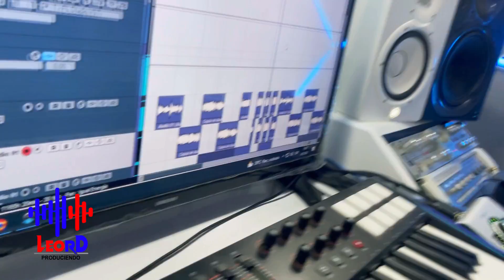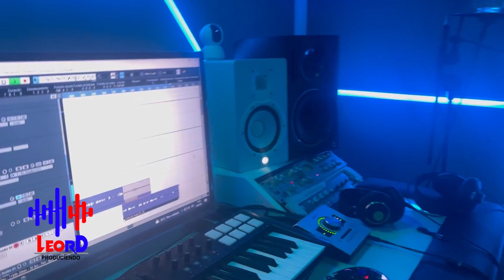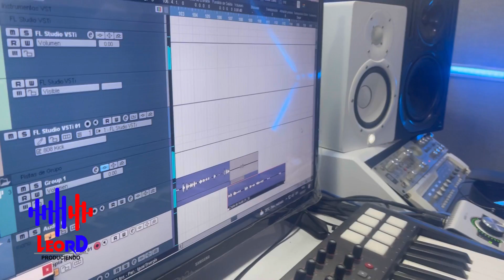CEKY JUNTO A ORY IDIOMAS X SANDY MAN 🤣 TIENE QUE VER ESTE VIDEO